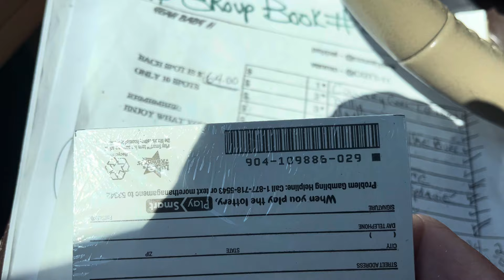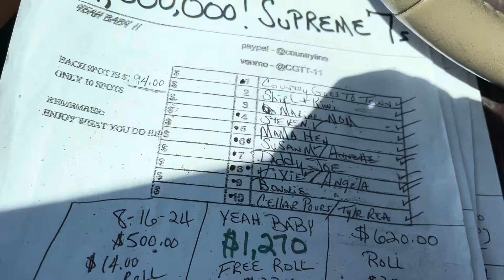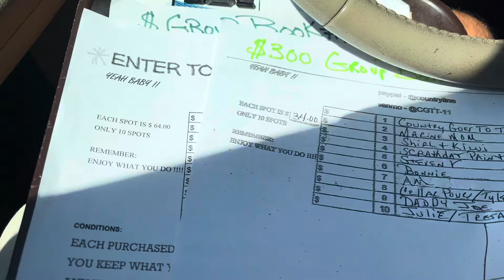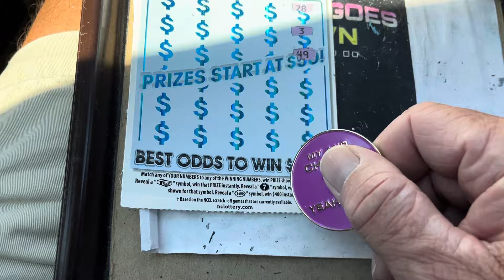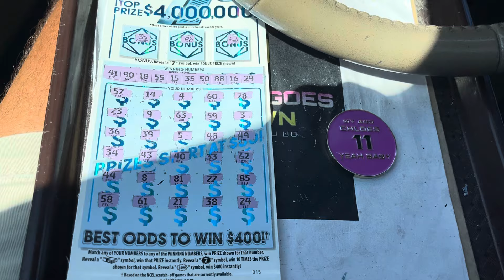BOOK IN HAND. GOOD LUCK TO ALL OF US TODAY 🍀🍀🍀